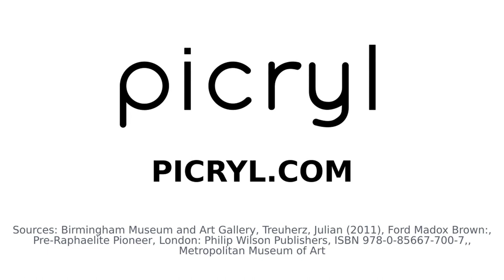Ford Madox Brown (1821 - 1893). Find public domain images of Ford Madox Brown (1821 - 1893) at ht...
British painter of moral and historical subjects, noted for his distinctively graphic and often Hogarthian version of the Pre-Raphaelite style.